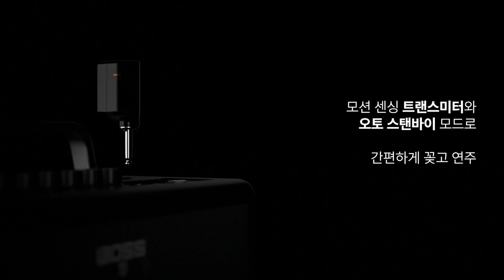케이블 없이! 무선의 자유! 이건 앰프의 혁신이다★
세계 최초의 완전 무선 기타 앰프인 카타나 에어를 만나보세요.
BOSS가 개발한 새로운 최첨단 무선 기타 기술을 갖춘 Katana-Air는 기타 케이블 없이 자유롭게 연주와 연습할 수 있는 자유를 제공합니다.
그리고 배터리 작동을 지원하므로 AC에 연결할 필요가 없으므로 말 그대로 어디서나 재생할 수 있습니다!

크기가 작지만, 카타나 에어는 매우 뛰어난 음질을 자랑합니다.
케이블 없는 환경을 더욱 확장하려면 스마트폰에서 스트리밍된 노래로 전용 앱과 잼으로 사운드를 무선으로 편집하고 구성할 수 있습니다.

★구매 포인트★
   * 새로 개발된 BOSS 기술이 탑재된 완전 무선 기타 앰프가 초저지연으로 견고한 사운드를 제공합니다.
   * 앰프 * 1에 연결 된 동안 컴팩트 한 무선 송신기는 다양한 종류의 일렉트릭 기타 및 충전에 연결됩니다.
   * 송신기는 한 번 충전으로 12시간의 재생 시간을 제공하며, 연주를 멈출 때 자동으로 대기 모드로 들어가 충전을 보존합니다.
   * 송신기의 동작 감지 기술을 통해 전류의 절전 대기 모드를 즉시 해제하여 항상 재생 준비를 합니다.
   * 카타나 스테이지 앰프 시리즈에서 파생된 프리미엄 톤으로 5개의 독특한 앰프 톤과 50개 이상의 세계적 수준의 BOSS 이펙터 효과를 얻을 수 있습니다.
   * 좋아하는 앰프 및 효과 설정을 저장하기위한 여섯 온보드 메모리.
   * 풀 레인지 사운드와 최대 30와트의 파워를 갖춘 강력한 스테레오 스피커 시스템 *2
   * iOS 및 Android 모바일 장치를 위한 BOSS Tone Studio 앱으로 무선으로 톤을 편집하고 구성합니다.
   * 블루투스를 통해 모바일 장치에서 무선으로 스트리밍 음악과 함께 재생®
   * 8대의 AA 크기 배터리 또는 포함된 AC 어댑터로 구동되는 앰프
   * 유선 장치 연결에 대한 보조 기능, 플러스 자동 연습